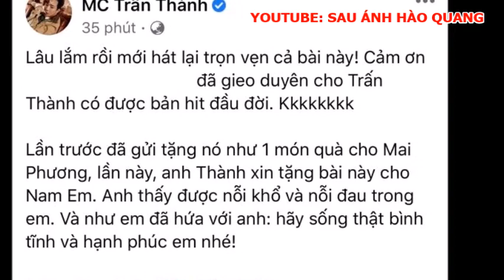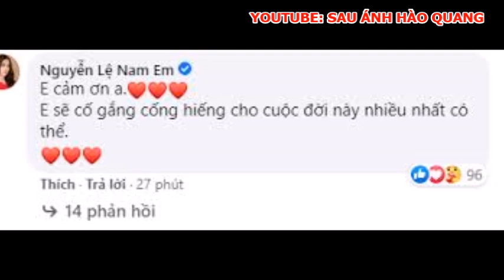💖Nam Em viết tâm thư cảm ơn Trấn Thành,Lãnh Thanh phủ nhận tình cảm,Trấn Thành luôn động viên Nam Em